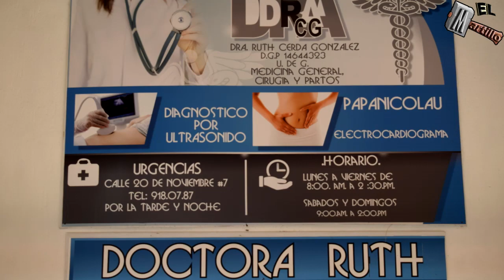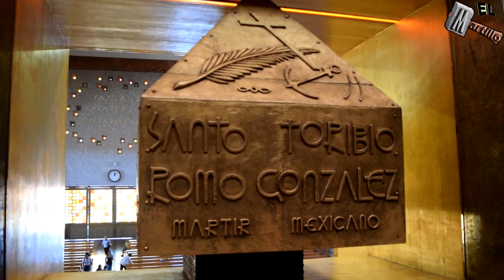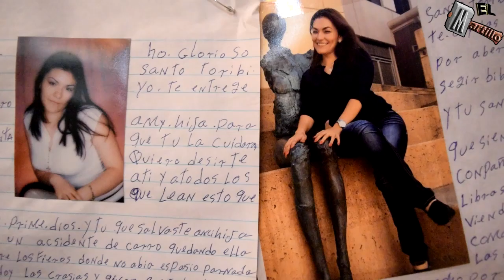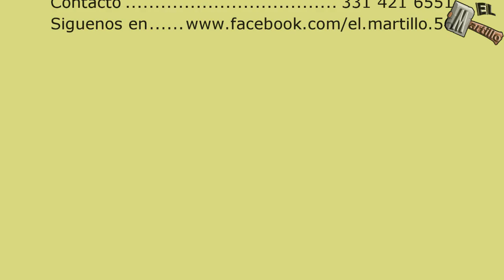Visita a Santo Toribio Romo